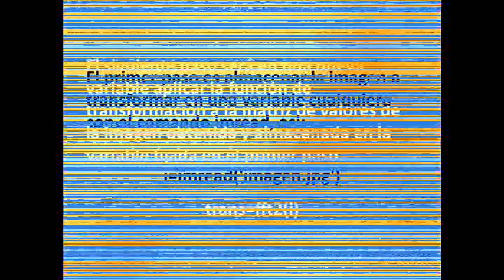Transformacion de Fourier en Mathlab